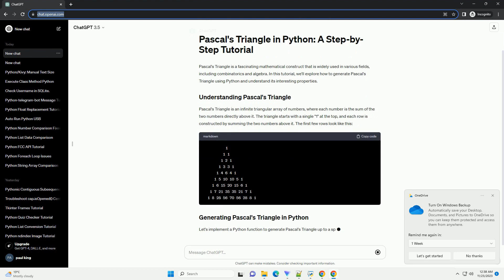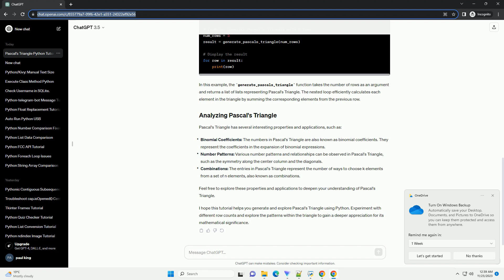Pascal s Triangle Python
Pascal's Triangle is a fascinating mathematical construct that is widely used in various fields, including combinatorics and algebra. In this tutorial, we'll explore how to generate Pascal's Triangle using Python and understand its interesting properties.
Pascal's Triangle is an infinite triangular array of numbers, where each number is the sum of the two numbers directly above it. The triangle starts with a single "1" at the top, and each row is constructed by summing the two numbers above it. The first few rows look like this:
Let's implement a Python function to generate Pascal's Triangle up to a specified number of rows. We'll use a nested loop to calculate each element based on the rule mentioned earlier.
In this example, the generate_pascals_triangle function takes the number of rows as an argument and returns a list of lists representing Pascal's Triangle. The nested loop efficiently calculates each element in the triangle by summing the corresponding elements from the previous row.
Pascal's Triangle has several interesting properties and applications, such as:
Binomial Coefficients: The numbers in Pascal's Triangle are also known as binomial coefficients. They represent the coefficients in the expansion of binomial expressions.
Number Patterns: Various number patterns and relationships can be observed in Pascal's Triangle, such as the symmetry along the center column and the diagonals.
Combinations: The entries in Pascal's Triangle represent the number of ways to choose k elements from a set of n elements, also known as combinations.
Feel free to explore these properties and applications to deepen your understanding of Pascal's Triangle.
I hope this tutorial helps you generate and explore Pascal's Triangle using Python. Experiment with different row counts and explore the patterns within the triangle to gain a deeper appreciation for its mathematical significance.
ChatGPT